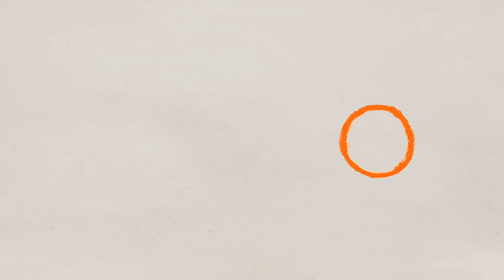The Division 2 — Русский кинематографичный трейлер игры (2018)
► Русский кинематографичный трейлер игры «The Division 2» 2018 года | Купить игру

Русские трейлеры к фильмам, играм и сериалам! Интересные ролики о фильмах и их съёмках!

• Издатель: Ubisoft
• Разработчик: Massive Entertainment
• Платформы: PlayStation 4, Xbox One, Microsoft Windows

Вашингтон оказался на грани катастрофы.  Спецотряд, одним из агентов которого являетесь вы, стал последней надеждой человечества. Вам предстоит дать отпор враждебно настроенным фракциям и восстановить порядок.